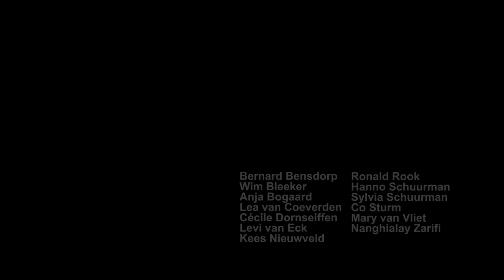Groene Hart Maaltijdservice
Door het uitbreken van het Corona-virus komen veel ouderen niet meer buiten en zien ze bijna geen andere mensen meer. Om toch iets voor deze ouderen te kunnen betekenen gaat Groene Hart Maaltijdservice iets extra's doen.